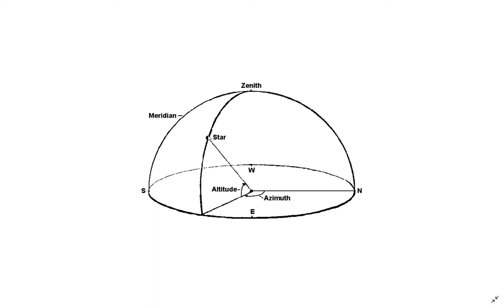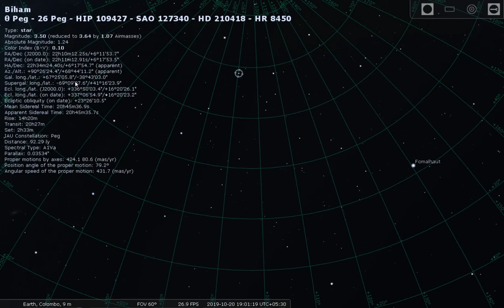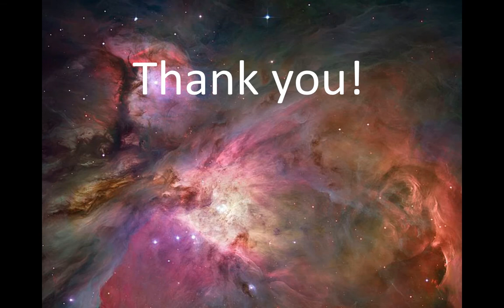Alt- Az Coordinate System - The Horizon Coordinate System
This video is about ALT-AZ coordinate system in Sinhala language. This is the simplest coordinate system. It depends on observer 's location and time.